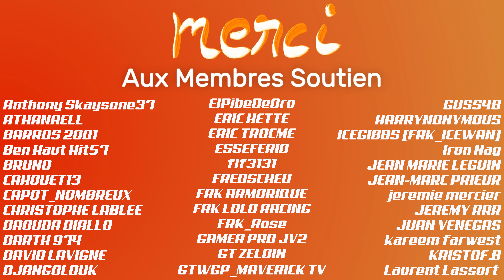GRAN TURISMO 7 - COMBO A SENSATION PSVR2 - McLaren VGT Vs LeMans #5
👇 Déroulez la barre d'infos 👇
Les sensations de vitesse au top...